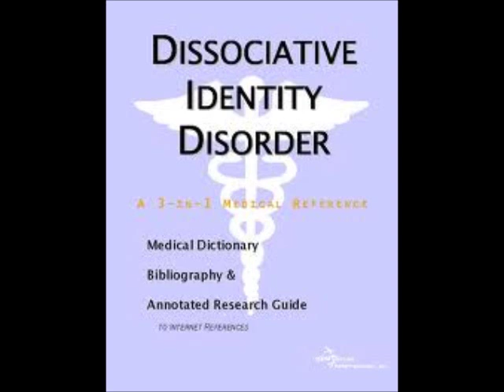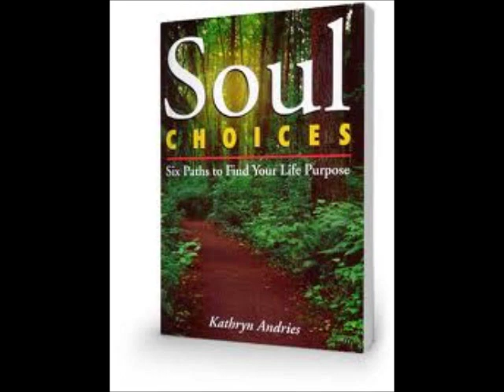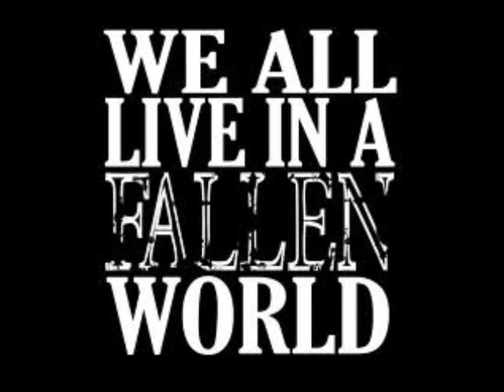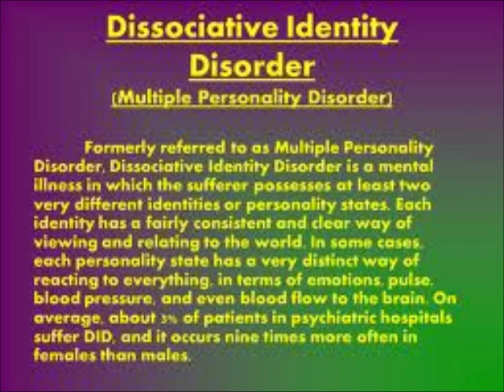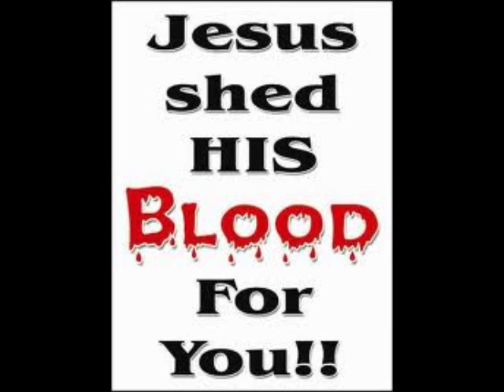THE MICRO MACRO WORLD ~ by ZEPH DANIEL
POD: MICRO MACRO WORLD
[QUOTE BY ZEPH DANIEL/] This took me to the wider, broader picture of what is happening, what the world is, and those who cave into it now finding that they have run out of juice so to speak. Nothing can be done about this, it's reaping what you sow time. In America, and the world. It's going to happen. I am just fine with it. But others, who thought it would go on, or that they would not be seen... that thought they were covered... (think of church covering before throwing up here)... who thought they got away with it. Who thought that all the transgressions against the weak would never be repaid. Oh well... America RIP 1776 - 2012, and this is only the beginning.

Still have laryngitis, feeling a bit better as I write this. Now hearing the new H2 mic from Zoom, I am not a happy camper. It's but pales in comparison to my mics in the studio.

Godspeed. Oh, to you writing emails here, I don't read them here. Try friending me on Facebook or Twitter. [/UNQUOTE]